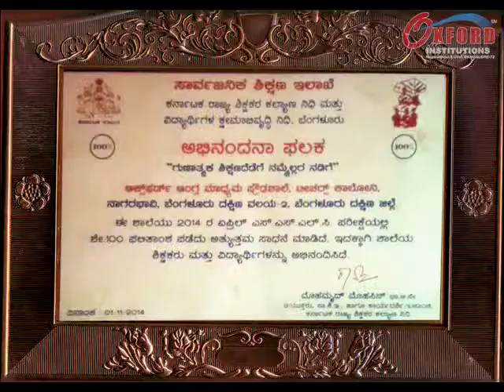RAVITEJA - Glow of Sun : by Dr B.R.SUPREETH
Dr.M.C Ravindranath was a lecturer, being an education expert and respected central government officer, started Oxford Institutions in the year 1988, to provide qualitative and global education to everyone at affordable fees.
Dr.M.C Ravindranath, strived to make education possible to everyone in the city and now Oxford Institutions is One of the best educational Institutions in Bangalore and is successful in gaining 100% result every year.
Dr.B.R. Supreeth, son of Dr.M.C Ravindranath, is now a proud author of "Ravi Teja" a biography of Dr.M.C Ravindranath.
We will be glad to release the book in the presence of all the students,teachers and parents.